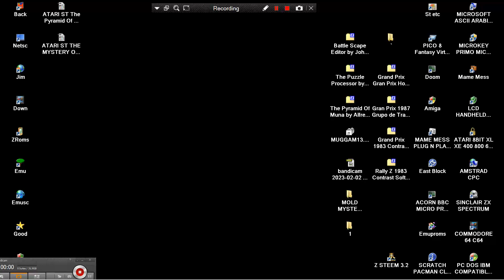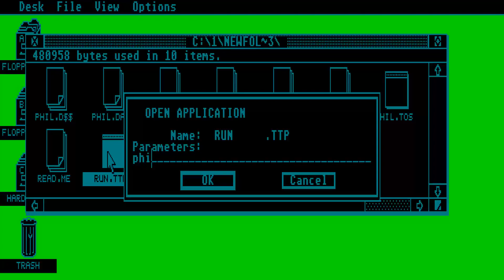ATARI ST VERSION Harry Callesis GREEK THE BATTLE OF PHILIP AGAINST THE FORCES OF CREATION Game Pack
ATARI ST CONVERSION By Harry Callesis GREEK PROGRAMMER THE BATTLE OF PHILIP AGAINST THE FORCES OF CREATION Game Pack 13 by Mug UK PROGRAMMER ATARI ST The Battle of Philipp Against The Forces Of Creation Anne Ungar Peter Arnold Mark Welch Harry Callesis GREEK PROGRAMMER Game Pack 13 Mug UK BELOW THIS PARAGRAPH,YOU FIND MY FRIENDS YOUTUBE CHANNELS THAT HAVE VERY INTERESTING,RETRO VIDEOS,LONGPLAYS,EMULATION,MOVIES,MARTIAL ARTS ELEMENTS AND OTHER GOODIES.PLEASE VISIT THEIR CHANNELS :

1) "GAME DEVELOPER" (GAME INTRO)
2) "GAME PUBLISHER" (GAME INTRO)
3) "MENU" DEVELOPER" (FOR ATARI ST GAMES - WHEN THE MENU STARTS)
4) TEAM WHO "CRACKS" GAME (INSIDE DECOMPACTER FROM ATARI ST OR IN THE AMIGA CRACKTRO)
5) VERSION OF UTILITY "CRACK TEAM" USES (AFTER GAME SELECTION IN MENU IN ATARI ST)
6) PROGRAMMER(S) WHO PROGRAMMED GAME (GAME START SCREEN, AND SOMETIMES EVEN IN "HIGH SCORE TABLE".

1) THE GAME EXISTS IN ONLY ONE VIDEO UPLOAD BUT THE UPLOADER "TALKS CONTINOUSLY",THEN THIS IS USELESS FOR ME AND I UPLOAD THE SAME GAME WITHOUT SPEECH
2) IF ANOTHER GAME UPLOAD (ONE ONLY VIDEO) IS FROM EXTERNAL "BAD" CAMERA WITH BAD SOUND,THEN I UPLOAD IT,AGAIN BECAUSE THE OTHER VIDEO IS USELESS...ETC ETC.WELL,FOR ME THESE GAMES ARE NOT "EXISTS" ON YOUTUBE
3) ALSO IF THE GAME HAS "FAKE" MUSIC SUCH AS FOR HYPOTHETICAL EXAMPLE OF "PACMAN" WHICH IN THE VIDEO YOU HERE INSTEAD GAME AND SAPLES "SAMANTHA FOX",THEN THE GAME IS USELESS,AGAIN,FOR ME.

INTERESTING